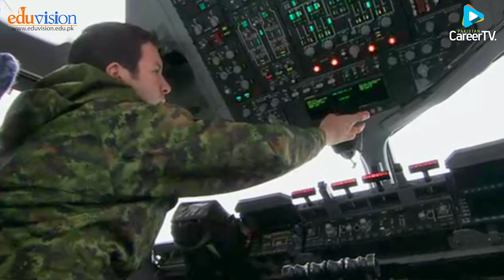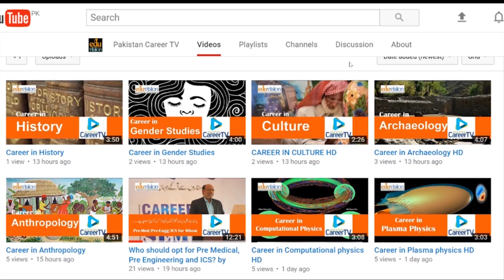Career In Avionics Engineering